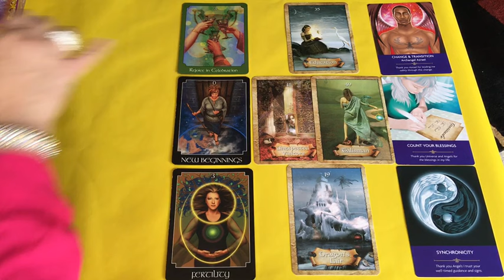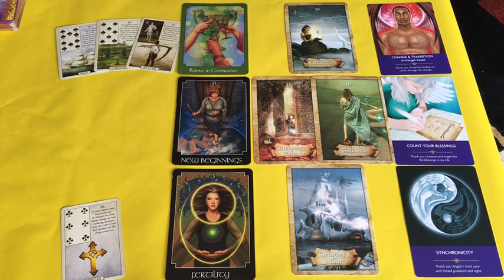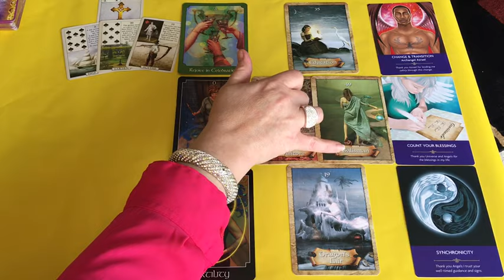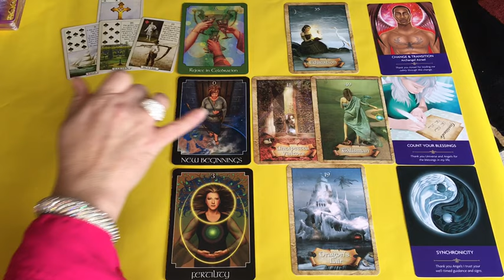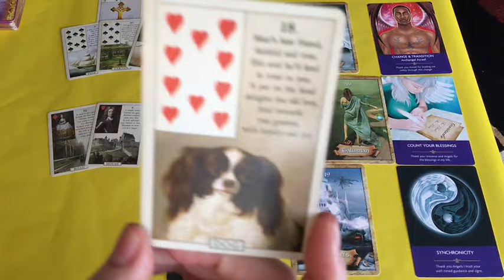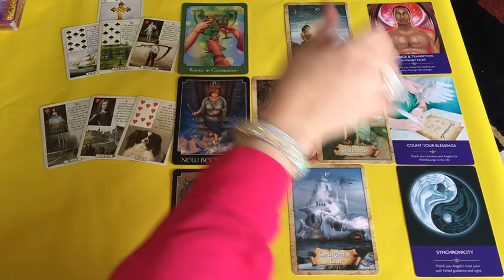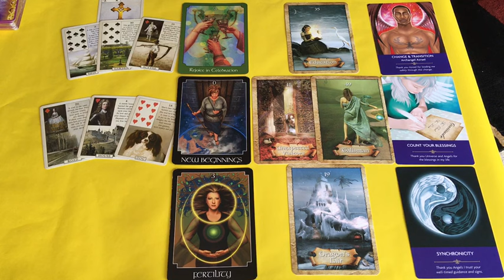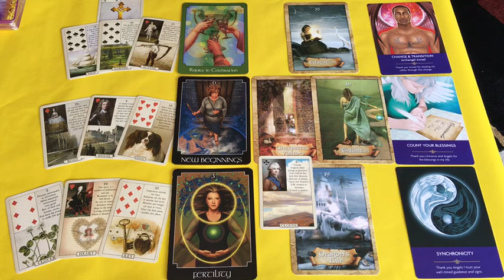Weekly General and Love Reading - October 24-30, 2016 - Part #1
Weekly General, Love, Twin Flames and Divine Love Reading - October 24-30, 2016 - Part #1

Yes...there is a second part.  I completely forgot to pull your "Angel Answers" Card so come back for it in Part 2.

Wishing you a week filled with love, joy and blessings!!  ~Nicole~